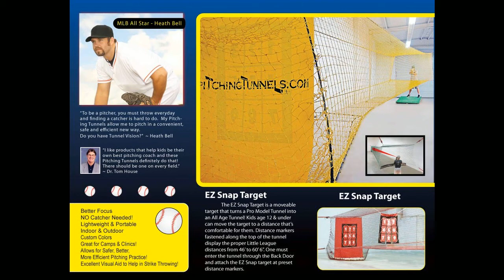tunnel_vision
Pitching Practice